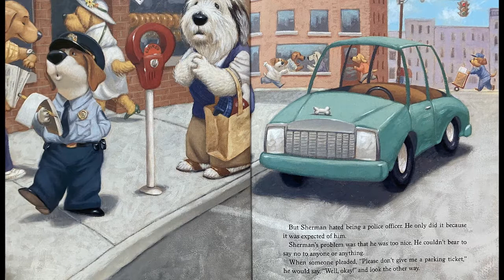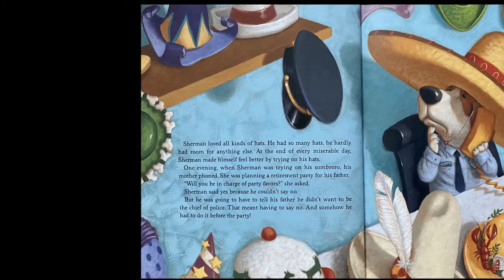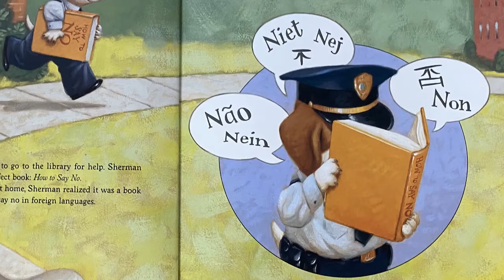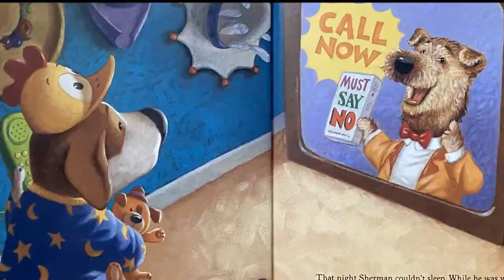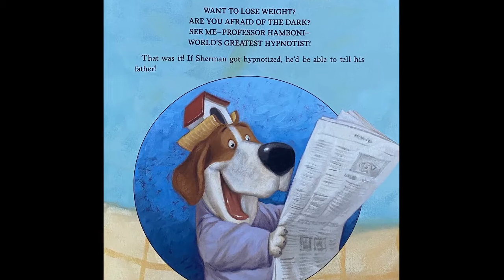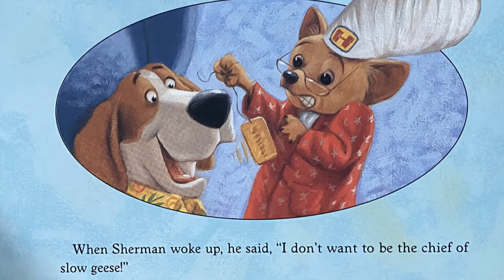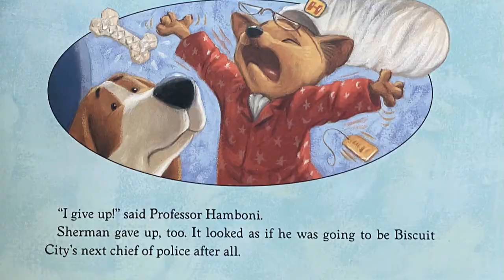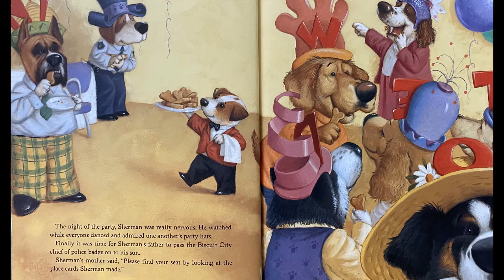Sherman Crunchley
by Laura Joffe Numeroff

Sherman Crunchley is in line to become chief of police when his father retires. The problem is, Sherman doesn't like being a police officer. He has a hard time saying no to anyone-crooks, his boss, and especially his dad. Sherman turns to self-help books, videos, and even hypnosis to learn how to refuse, but nothing works. On the day of his father's retirement party, Sherman finally comes up with a solution, and the party guests help him convey a loud and clear message. Readers will tip their hats at the resourceful way Sherman finds happiness in this silly, thoroughly satisfying story about being true to oneself.